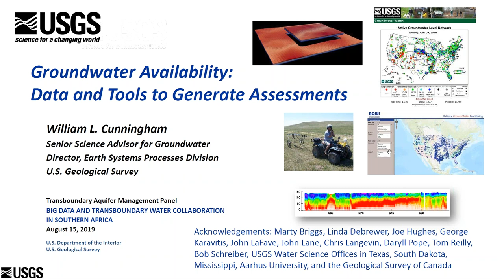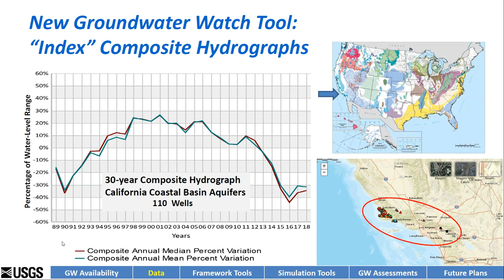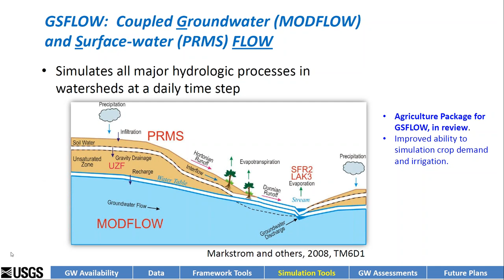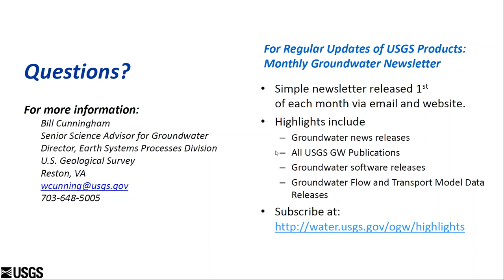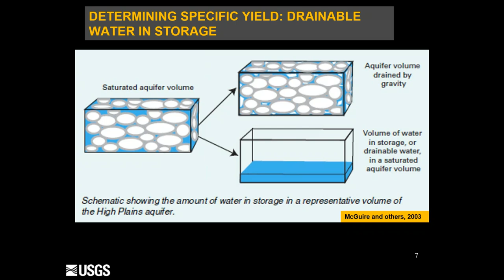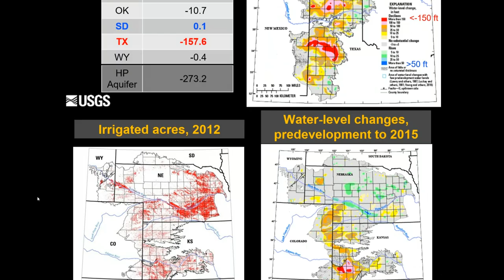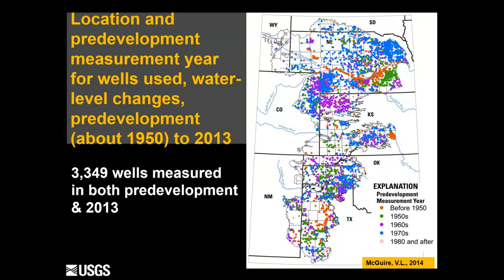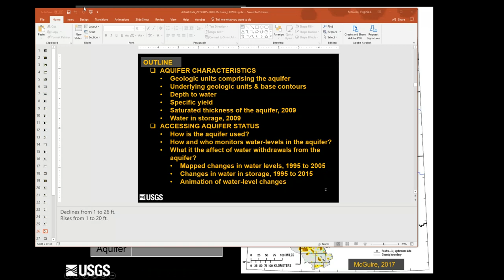Transboundary Aquifer Management (Sustainable Water Partnership)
Funded by USAID and implemented by Winrock International, SWP provides sophisticated solutions to the water problems facing international communities. Closely collaborating with USAID missions and government counterparts, we customize activities to meet each community’s unique water needs. Our participatory, holistic approach to water resource management aims to strengthen water security, improve public health and livelihoods, alleviate poverty, encourage economic growth and promote political stability.

Winrock International is a recognized leader in U.S. and international development, providing solutions to some of the world’s most complex social, agricultural and environmental challenges. Inspired by its namesake Winthrop Rockefeller, Winrock’s mission is to empower the disadvantaged, increase economic opportunity and sustain natural resources. Winrock combines technical expertise with entrepreneurial innovation to improve lives around the globe.